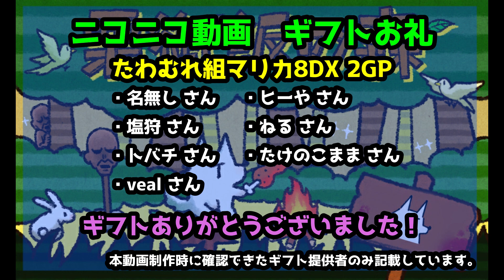【実況】たわむれ組のマリオカート8DX【栗御飯視点】3rdGP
たわむれる実況でお馴染みのシンさん企画のマリカ―ト8DXコラボ！
コラボの第3回戦目の動画となります。
あの悲劇の2回戦目から二日後の戦いとなってます。
栗御飯は多少は成長したのか・・・？そんな所を生暖かい目で見守っていこうぜ(＾ﾟωﾟ＾)

他の参加者は以下の通りです（敬称略）
・シン：@huratawa
・むつー：@mutuu24
・ねねし：@ultimatenonke
・ロケット団員No1041：@sndteamrocket
・とらねずの人：@willow8713
・スナザメ：@sunazame

他の参加者様の視点動画もアップされています。
「たわむれ組」にて検索してください。

使用メッセージウィンドウ素材元：びたちー素材館